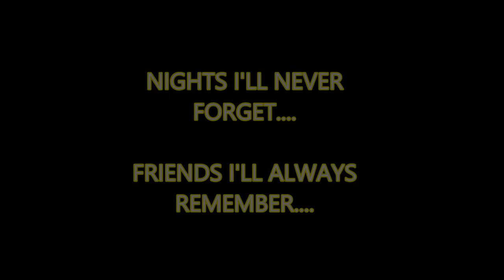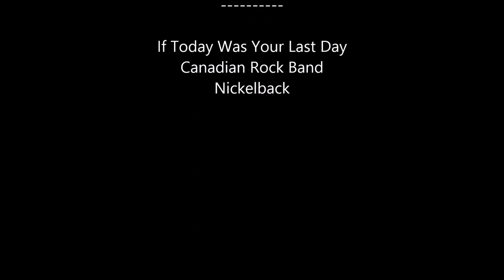Silay Institue Alumni grads 1994 Movie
Video of Guia's Class of 1994 of the Silay Institue.. in Silay city, Negros Occidental, Philippines